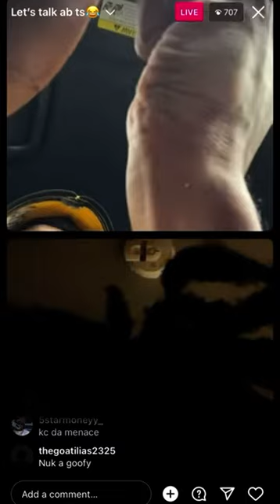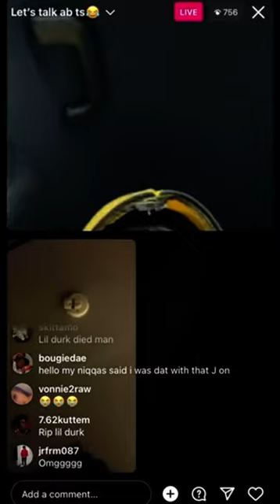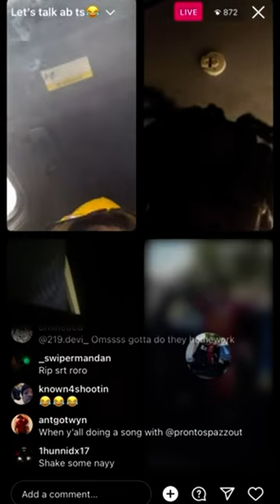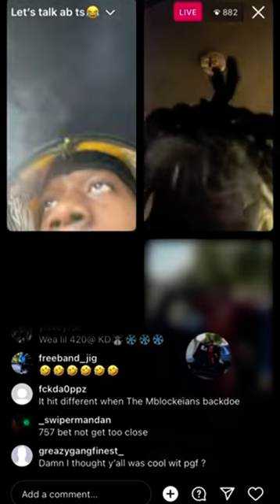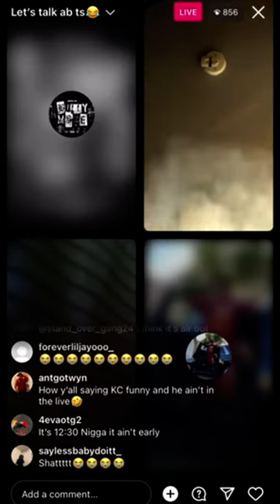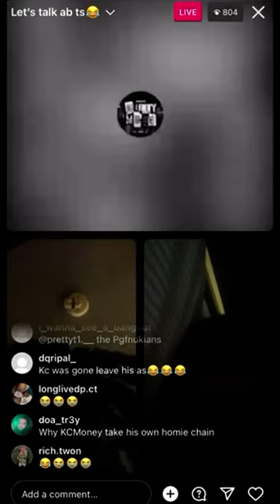Bando Kd x 757 Ba x Mblock DieY x Blasian Doll..Live Talks Pgf Nuk Jewelry